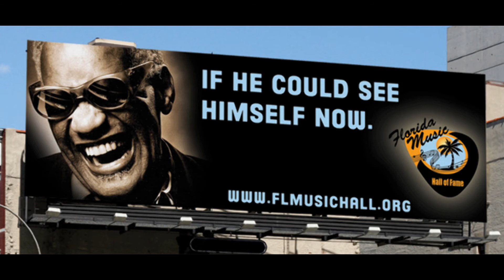Tyler Ryan Talent Marketing: Advertising